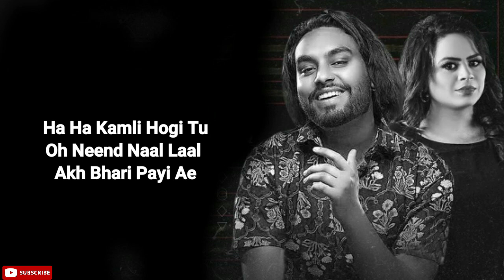Season ( LYRICS ) Simar Doraha Ft Gurlez Akhtar| Desi Crew | Latest Punjabi Song 2022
Season Is New Punjabi Song Sung By Simar Doraha & Gurlez Akhtar . Simar Doraha Are Are Featuring In This Video.  Season Lyrics Are Written By Simar Doraha While Music Is Given By Desi Crew .

Song - Season
Singer / Lyrics - Simar Doraha
Female Vocal - Gurlez Akhtar
Bhangra Dancers - Balle Balle
Reels Promotion - EYP Digital
YouTube Promotion - Being Digital

Lyrics

Oh Password Mangdiyan Maila Saariyan
Saadiyan Kadauniya Detailan Saaria
Novi Dassvi Da Mainu Samaj Javaak
Soch Soch Haasa Aunda Mainu Khela Saaria

Ha Ha Kamli Hogi Tu

Oh Neend Naal Laal Akh Bhari Payi Ae
Neend Naal Laal Akh Bhari Payi Ae
Tere Bhade Khaure Kehda Khaan Maal Baliye

Season Ni Koi Saara Saal Baliye
Mitran Da Rehna Ae Bvaal Baliye
Aukhi Hui Chhakdi Ki Saade Vall Nu
Assi Vi Ni Saukhe Tere Naal Baliye

Thoda Karo Maintain Tikka Meetha Na Khao
Naale Loi Sitto Pra Ae Blazer Pao
Weight Kinna Vadh Gaya Thoda Jaan Ji
Hath Jod Minat Ae Ki Cardio Lao

Mithiye Meri Vi Su Laa

Oo Bolda De Jatt Kithe Leen Hunde Ne
Bolda De Jatt Kithe Leen Hunde Ne
Heart Kar Dinde Fail Mukke Maar Baliye

Ho Meri Mann Le Tu Gall Ik Vaar Sohneya
Naale Company Badal Chhad Yaar Sohneya
O Thoda Ja Drum Kar Napusim Da
Je Banna Tu Vadda Kalakaar Sohneya

Bugge Aa Sun Phir

O Natak Na Hunde Aa Dorahe Aale Ton
Natak Na Hunde Aa Dorahe Aale Ton
Mera Saada Ja Subha Te Lanmme Vaal Baliye

Ni Najare Mainu Zindagi De Lai Lain De
O Jidda Reha Ni Ohda Reh Len De
Body Shody Ta Saare Hi Banayi Phirde
Bande Saste Vi Jehde Mehnge Paayi Phirde

Baapu Te Gaya Main Hor Dassa Ki Tainu
Baapu Te Gya Main Hor Dassa Ki Tainu
Saara Ohde Hi Subhav Da Ae Kamaal Baliye